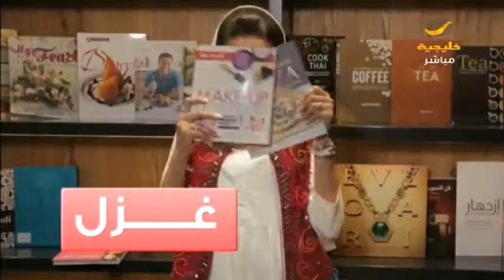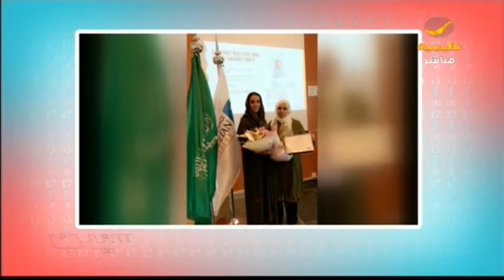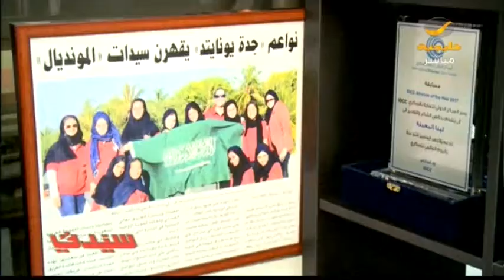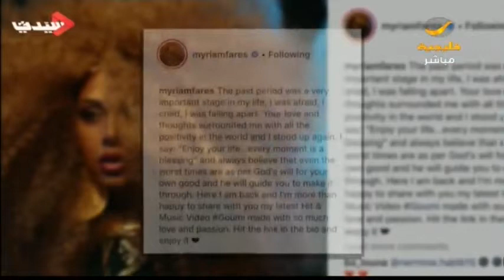سيدتي 16 ديسمبر 2018